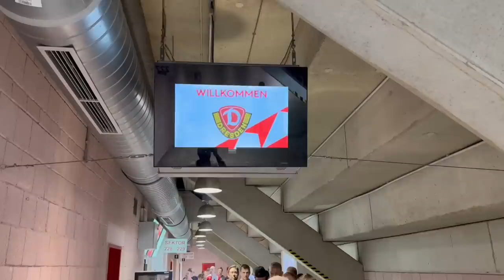Z🔥KOTLE! Tribuna Sever vs K-Block! Husí kůže v Edenu! Slavia - Dynamo Drážďany! Přátelák jako 🐖!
Slavia si na generálku před startem ligy pozvala do Edenu třetiligový Dynamo Drážďany, který přijelo podpořit cca 5-6 tisíc neskutečně hlučnejch a po celý Evropě proslavenejch fanatiků! Byl to prostě přátelák jako prase…

Autor: Vojtěch "Bráník" Dvořák
Grafik: @69masterassblaster69